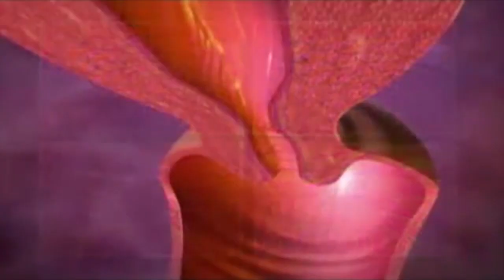VIV AN SANTE sou KISA AK KIJAN NOU DWE BYEN MANJE POU NOU RET AN SANTE - 14 AVRIL 2019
et Lisez votre journal quotidien LE NATIONAL